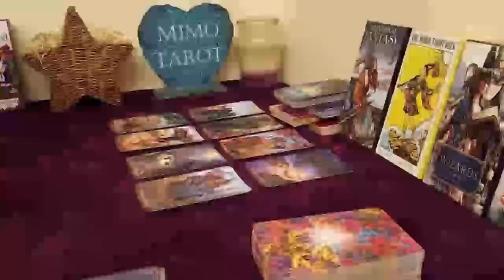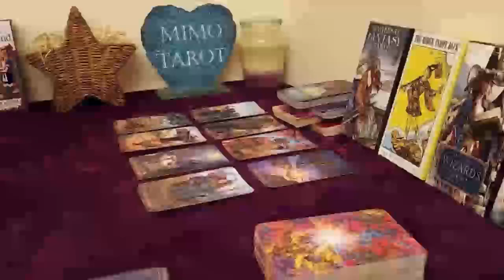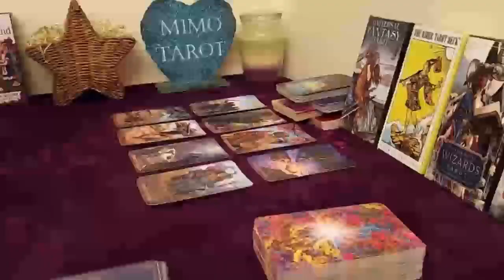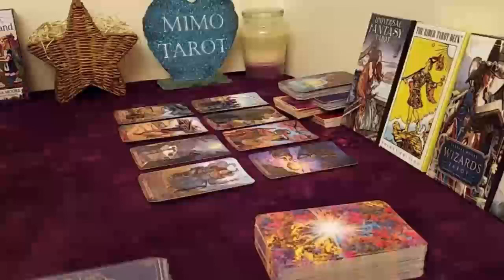gemini tarot love reading they did not believe you were capable